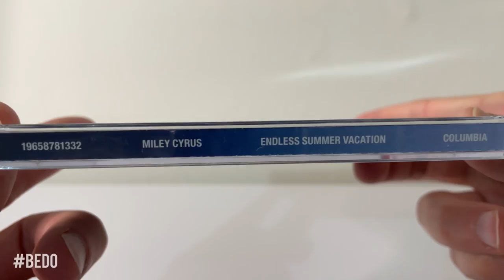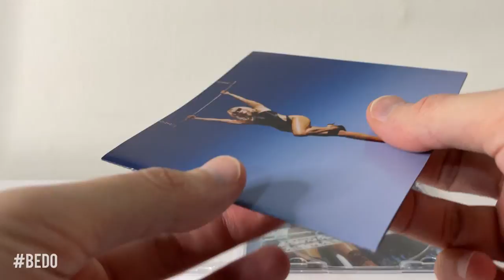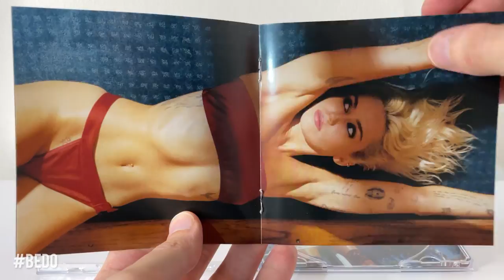Miley Cyrus "Endless Summer Vacation" UK CD UNBOXING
Endless Summer Vacation is the eighth studio album by American singer Miley Cyrus, released on March 10, 2023, through Smiley Miley and Columbia Records.

Track Listings

1 Flowers
2 Jaded
3 Rose Colored Lenses
4 Thousand Miles - Miley Cyrus feat. Brandi Carlile
5 You
6 Handstand
7 River
8 Violet Chemistry
9 Muddy Feet (feat. Sia)
10 Wildcard
11 Island
12 Wonder Woma